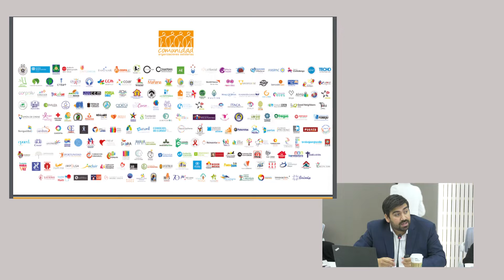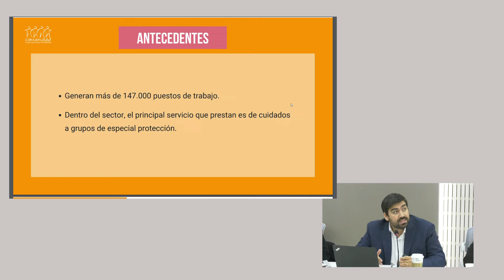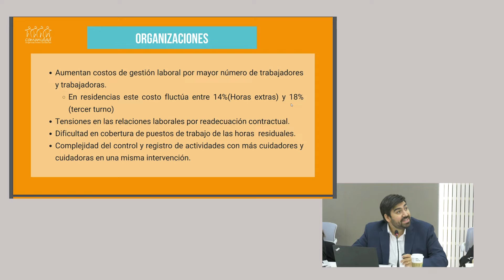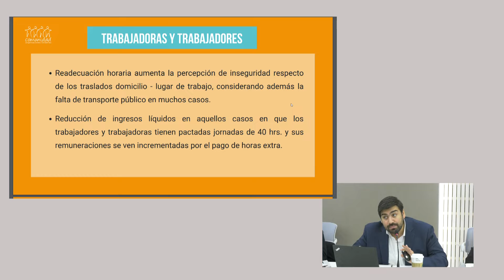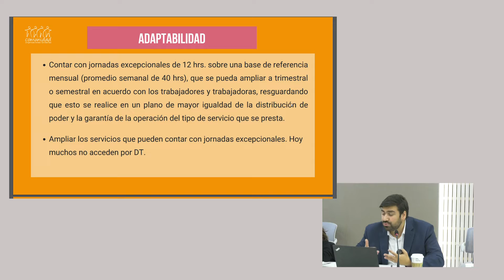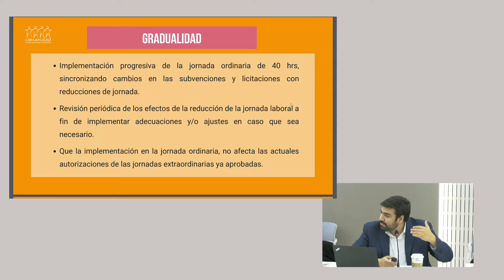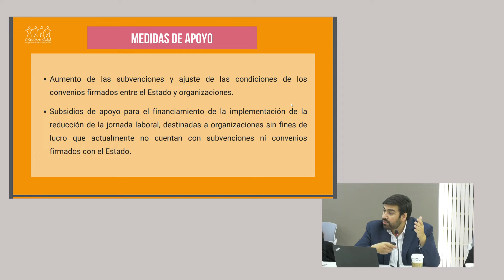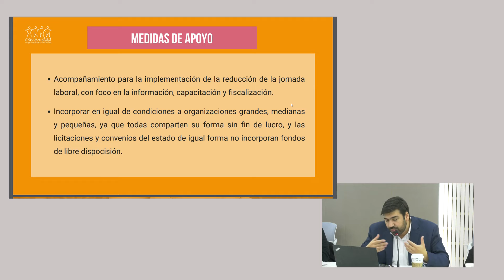Mesa Técnica 40 Horas - Comunidad de Organizaciones Solidarias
Hans Rosenkranz, Director Ejecutivo de la Comunidad de Organizaciones Solidarias, y Luisi Álvarez, Directora Social de la organización, expusieron en la primera audiencia de la Mesa Técnica 40 Horas.

La Comunidad de Organizaciones Solidarias es una red de organizaciones de la sociedad civil que tiene como misión colaborar en la construcción de una sociedad justa y sostenible que permita que las personas en situación de vulnerabilidad y exclusión puedan ejercer sus derechos. Para ello, trabajan activamente en la articulación de organizaciones de la sociedad civil proporcionando espacios de encuentro y fortaleciendo su gestión y participación.